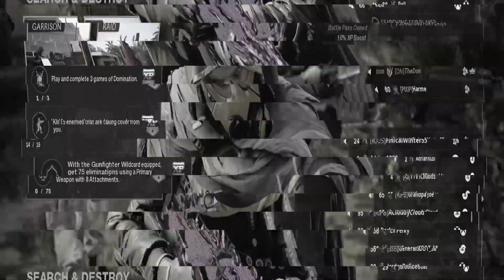A LITTLE TROLLING IN COLD WAR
i spent hours making the outro work